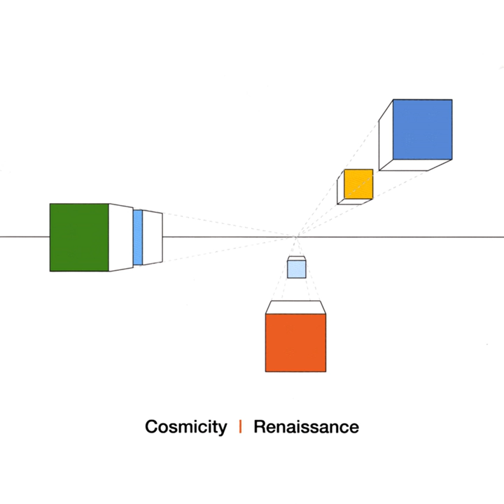Patience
Patience · Cosmicity

Renaissance